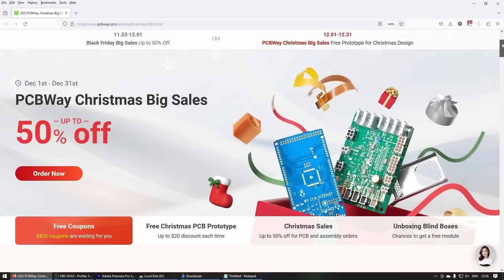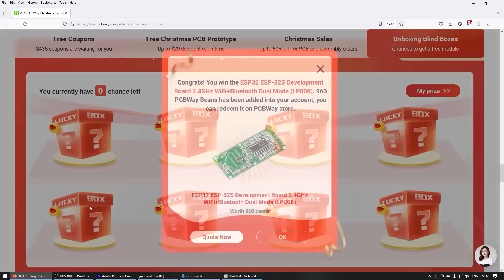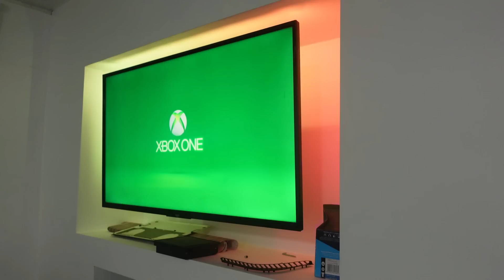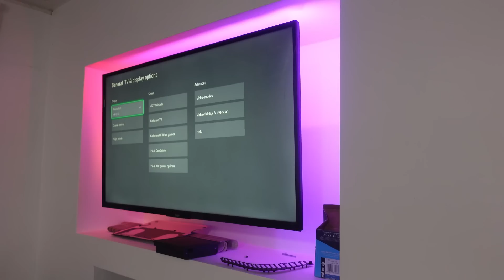This Xbox One X Won't Turn On (No Beep)! Can I Fix It?